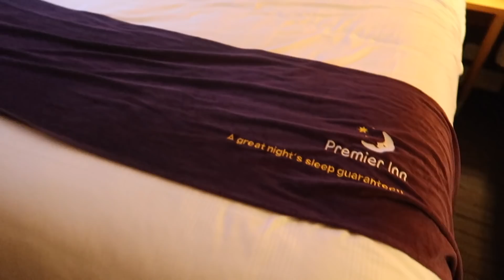MANCHESTER AIRPORT HOTEL | PREMIER INN RUNGER LANE SOUTH MANCHESTER AIRPORT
manchesterairport Like always we checked into our Manchester Airport Hotel prior to our trip to Disney. This time we stayed at the Premier Inn Runger Lane South

When does holiday start for you?  The minute you leave home for the airport or the day you fly?

SOCIAL ACCOUNTS!
Etsy store